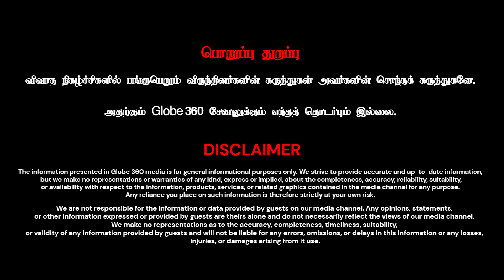Ajith-க்கும் Vijay -க்கும் Chemistry-யே இல்ல..! 2023 Films Roasted By Sathyendran | GLOBE 360 MEDIA